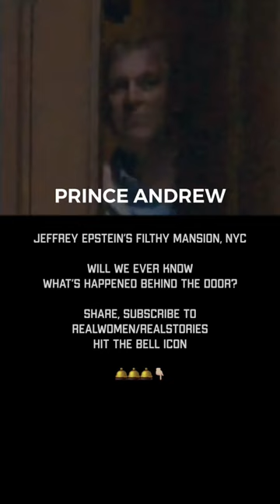Prince Andrew video at Jeffrey Epstein's mansion of horrors.